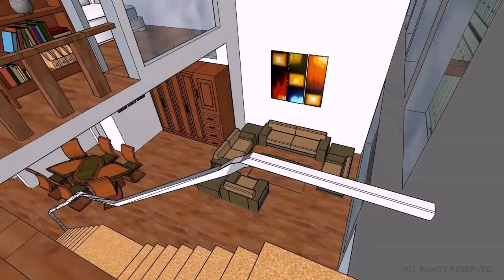Modern Style Houses In The Philippines - Gif Maker DaddyGif.com (see description)